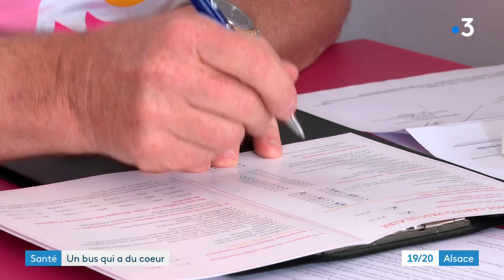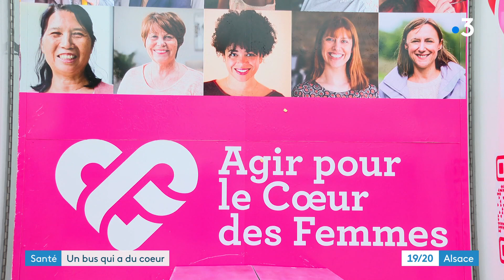Dépister les maladies cardiovasculaires chez les femmes, qui ont des symptômes différents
Un chiffre largement méconnu : chaque jour en France 200 femmes meurent d'une maladie cardiovasculaire, car les hommes ne sont pas les seuls concernés. Les symptômes sont différents pour les femmes : essoufflement et fatigue au lieu d'une douleur dans la poitrine. Pour prévenir, le bus du cœur des femmes va à la rencontre des habitants et fait étape à Mulhouse jusqu'au 3 juin 2022 pour proposer des bilans de santé.